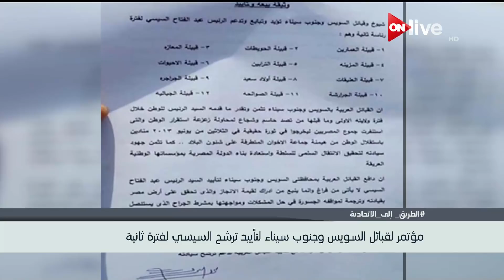حصاد الأخبار .. الثلاثاء 23 يناير 2018